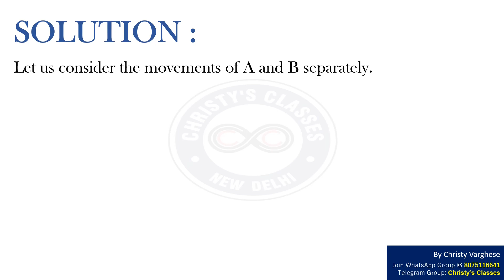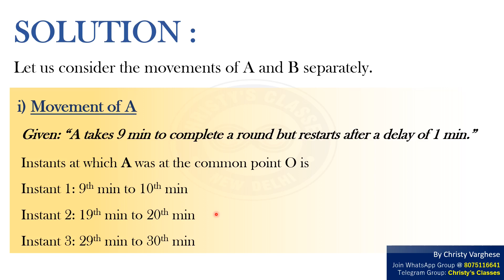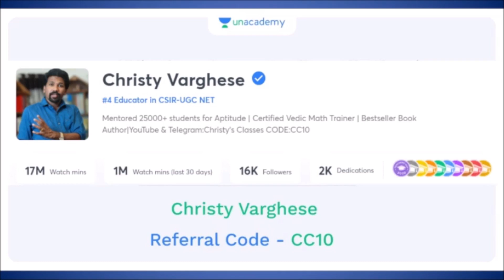A question on movement around a circle | CSIR-NET June 2018 | General Aptitude | July Mary Mathew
This is a  Part-A question of June 2018 CSIR-NET (MATHEMATICAL SCIENCES, CHEMICAL SCIENCES, EARTH SCIENCES)

Question : A and B move clockwise around a circle, starting from a common point O. A takes 9 minutes to complete a round but restarts after a delay of 1 minute. B takes 13 minutes to complete the round but restarts after a delay of 2 minutes. How many minutes after they began would they meet again at O?

Question - 0:06
Solution - 0:36
Answer- 1:38
Class details- 1:43

Discussed by - July Mary Mathew

Invite Code - CC10

OTHER BOOKS

Invite Code - CC10

OTHER BOOKS